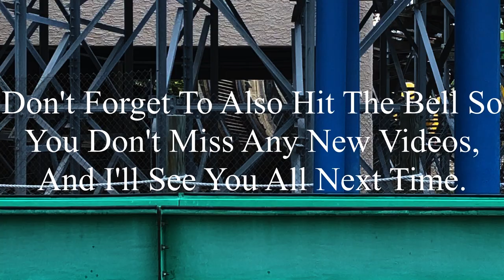Steel Hawg Indiana Beach 2020 Offride (No Copyright)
If there’s anyone that’s watching this, and needs footage of Steel Hawg, I’m totally okay with you using it. But, if you do decide to use some of this footage, all I ask is that you credit me in the description below the video. I’m not someone who’s overprotective of their content, so if you want to use it, go for it. Just please make sure to credit me.